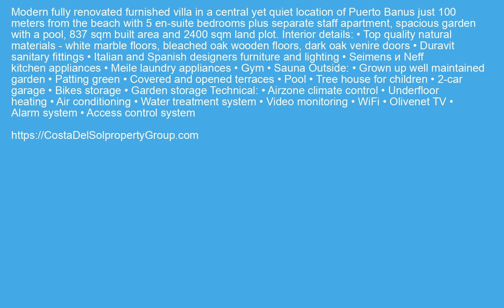Detached Villa in Puerto Banús, Costa Del Sol FOR SALE €5950000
Detached Villa in Puerto Banús, FOR SALE €5950000 Property ID: CDS00835
 Modern fully renovated furnished villa in a central yet quiet location of Puerto Banus just 100 meters from the beach with 5 en-suite bedrooms plus separate staff apartment, spacious garden with a pool, 837 sqm built area and 2400 sqm land plot.
Interior details:
• Top quality natural materials - white marble floors, bleached oak wooden floors, dark oak venire doors
• Duravit sanitary fittings
• Italian and Spanish designers furniture and lighting
• Seimens и Neff kitchen appliances
• Meile laundry appliances
• Gym
• Sauna
Outside:
• Grown up well maintained garden
• Patting green
• Covered and opened terraces
• Pool
• Tree house for children
• 2-car garage
• Bikes storage
• Garden storage
Technical:
• Airzone climate control
• Underfloor heating
• Air conditioning
• Water treatment system
• Video monitoring
• WiFi
• Olivenet TV
• Alarm system